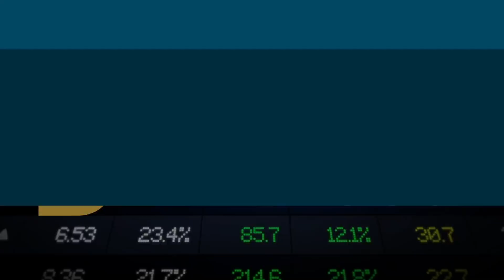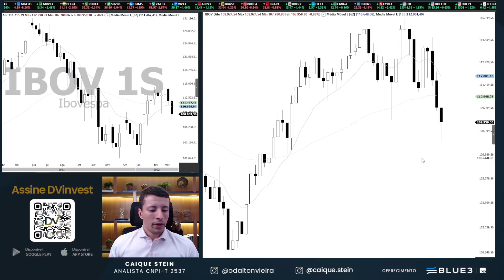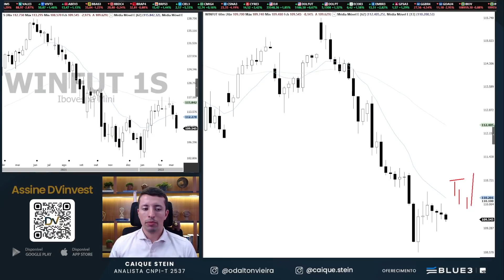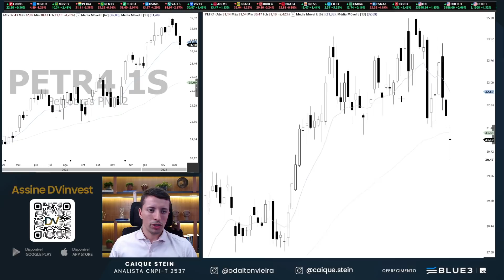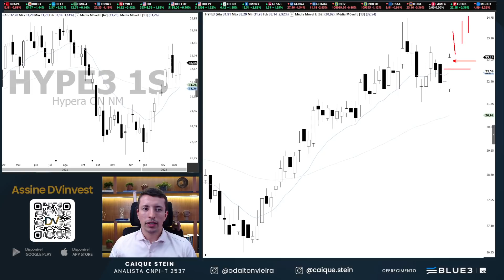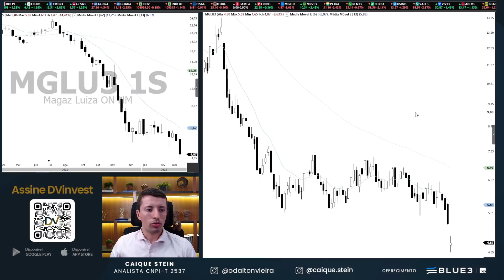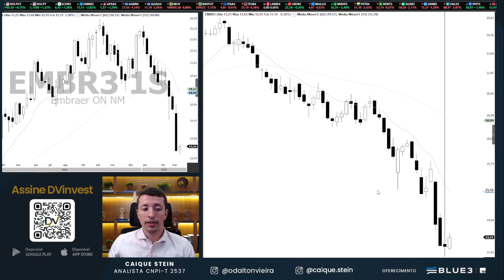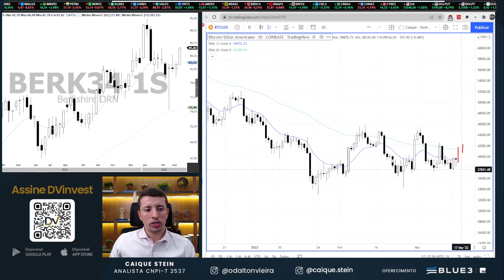Análise - IBOV, WINJ22, WDOJ22, PETR4, VALE3, RENT3, MGLU3 e BITCOIN | 15.03.22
Análise gráfica (técnica) do Ibovespa Mini índice, Mini Dólar, Petrobras, Vale, Ânima Educação, Hypera Pharma, Minerva Foods, Localiza Hertz, Magazine Luiza, Azul SA, Embraer, Berkshire Hathaway e BITCOIN no pregão desta terça-feira, dia 15.

Youtube e app DVinvest: (0:00)
Ibovespa: (1:21)
Mini índice: (6:02)
Mini Dólar: (8:50)
PETR4: (10:56)
VALE3: (12:37)
ANIM3: (14:50)
HYPE3: (15:16)
BEEF3: (15:47)
RENT3: (16:17)
MGLU3: (16:46)
AZUL4: (18:31)
EMBR3: (19:52)
BERK34: (20:42)
BITCOIN: (22:40)